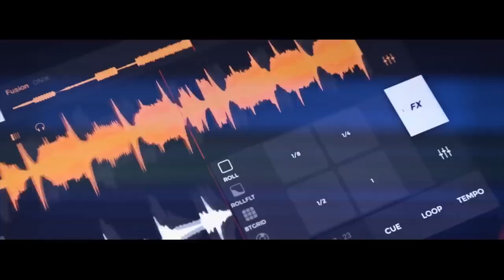Volume Booster 12